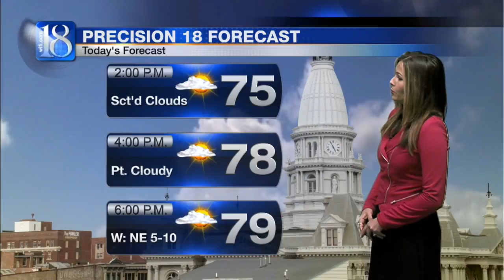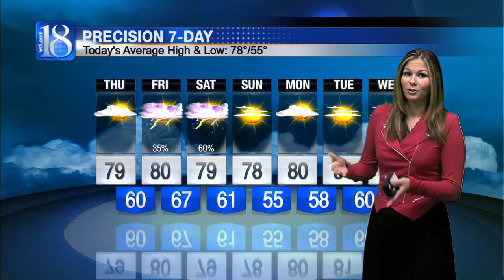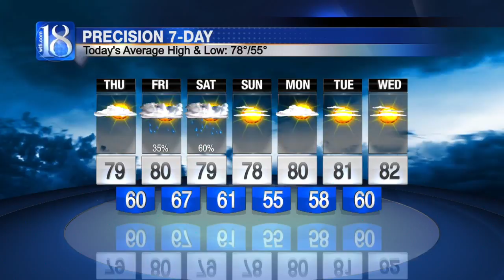Forecast at Noon